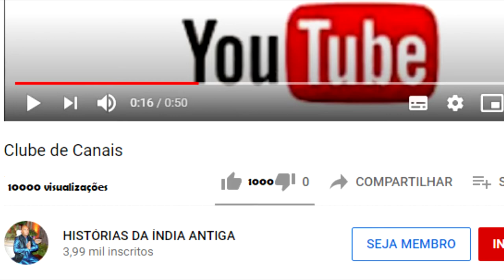O SEGREDO MAIS CONFIDENCIAL DA MEDITAÇÃO